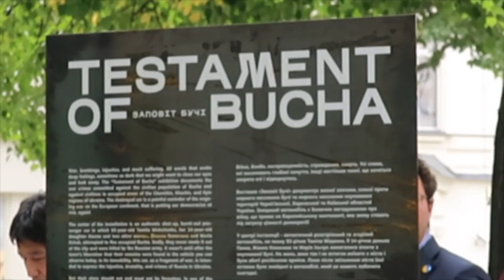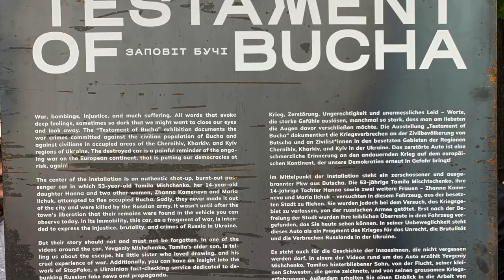«Заповіт Бучі»: українсько-німецька виставка попереджає про жахи війни в Україні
З 22 серпня по 15 вересня 2022 року на берлінській George-Grosz-Platz проходить культурно-просвітницький захід «Заповіт Бучі».
Українські та німецькі партнери та влада об’єднали зусилля, щоб виставити на берлінській вулиці Курфюрстендам автентичний фрагмент Бучанської трагедії. Експонат – спалене авто, в якому під час російської атаки загинули четверо мирних жителів.
Проєкт ініціювали та презентували Андрій Раднюк та Роман Семенишин-Бреску, з вітальними словами виступили посол України в ФРН Андрій Мельник і радник берлінського округу Шарлоттенбург-Вільмерсдорф Олівер Шруоффенегер.